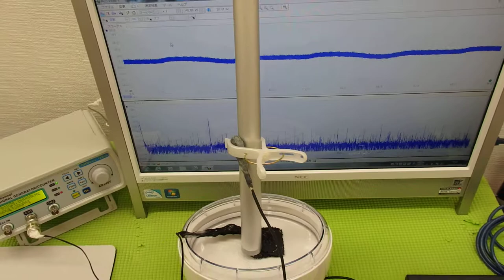非線形振動（叩く・・・）を利用した超音波制御